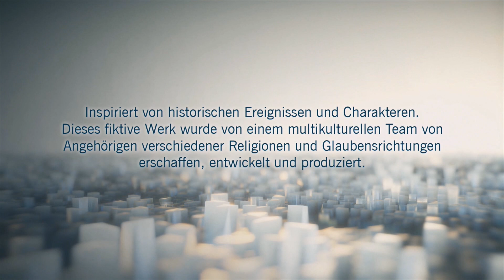Assassin's Creed Unity - Angespielt #25 [Action-Adventure - PS4 Gameplay - Full HD - German]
Weitere Informationen in der Videobeschreibung...

Plattform: PS4, Xbox One, PC
Release: 13. November 2014
Entwickler: Ubisoft Montreal
Publisher: Ubisoft

Amazon-Link zum Spiel

Xbox-Gamertag: TonyStreich
PSN- Gamertag: gylsMP

Tony durch Amazon supporten